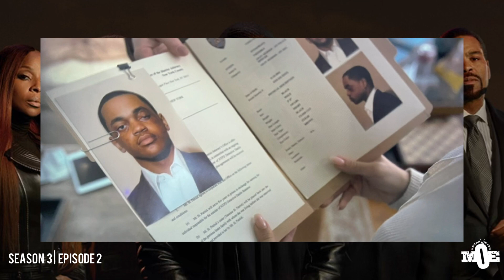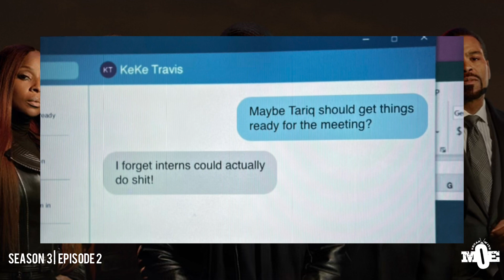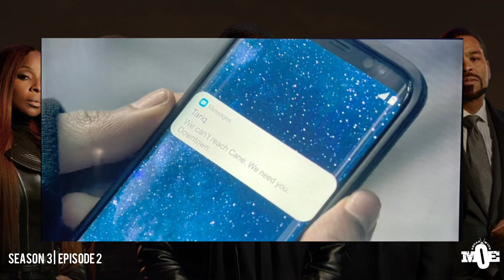[Review] Power Book II: GHOST- Season 3| Episode 2